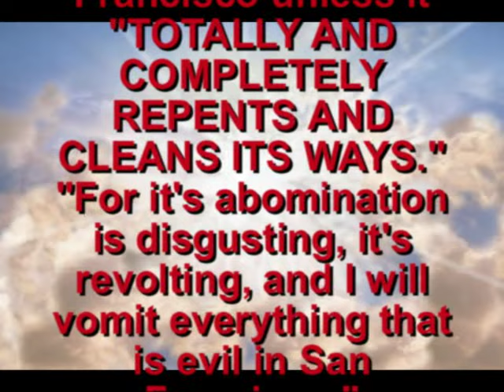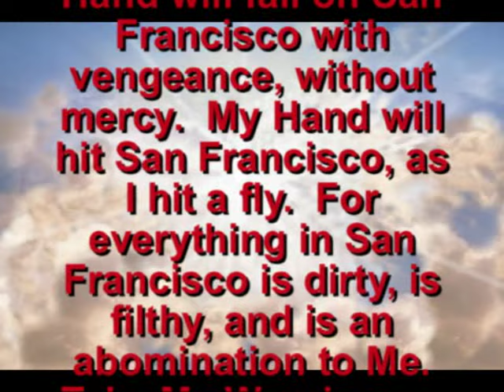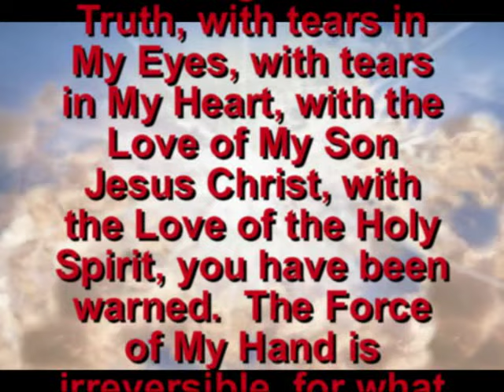Prophecy 185 - I will destroy San Francisco - Aguilera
Prophesy over San Francisco.  Tell San Francisco to Repent.  To Repent or Die.  This is the Word of Jehovah.  Repent or Die.  This is the Word of God Jehovah, the Creator, the Maker, the Breaker of the Universe.  For I will not spare, I will not save the City of San Francisco unless it "TOTALLY AND COMPLETELY REPENTS AND CLEANS ITS WAYS."  "For it's abomination is disgusting, it's revolting, and I will vomit everything that is evil in San Francisco."
 For the day of the Lord Jehovah has arrived and will clean the City.  For those who Love their lives, their Children, their Families and Friends, leave the City.  "LEAVE THE CITY TODAY!"  For My Hand will fall on San Francisco with vengeance, without mercy.  My Hand will hit San Francisco, as I hit a fly.  For everything in San Francisco is dirty, is filthy, and is an abomination to Me.